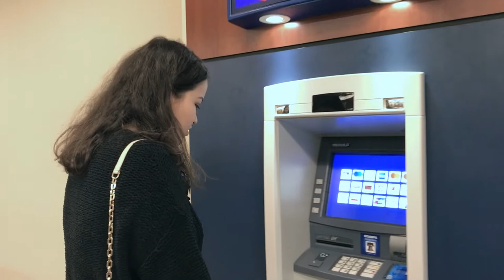Campus Spotlight - Bookstore | De Anza College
Whether you are shopping online or in person, the De Anza Bookstore has everything you need for textbook purchases and rentals, open source and direct digital access material, clothing, supplies, computers, software, electronic accessories and more!

The campus Bookstore is located inside the Registration & Student Services (RSS) Building.

• Regularly featured for our success rates, including on CNN Money

• 70 degrees, 97 certificates and more than 1,600 courses

• Unique attractions – California History Center, Cheeseman Environmental Studies Area, Euphrat Museum of Art, De Anza Planetarium and Visual & Performing Arts Center

• 19 athletics teams